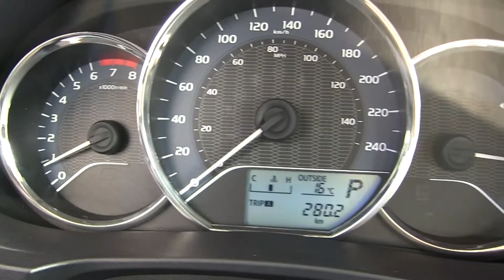Toyota / Corolla / 2015/ p248951